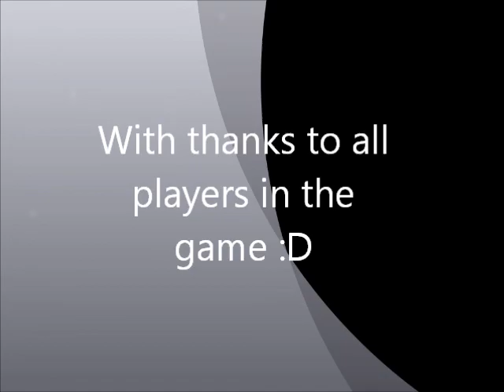Battle of Carrahe Tactic Romans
Myself and my ally play as the romans factions, the enmies play as desert factions in this historical battle on the open desert plains